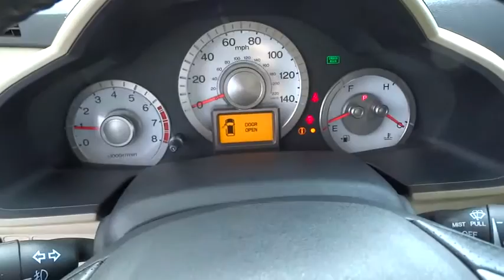2011 Honda Pilot Reno, Sparks, Lake Tahoe, Mammoth, Northern Nevada H15341A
2011 Honda Pilot

GPS Nav! Join us at Michael Hohl Honda Subaru! If you've been longing to find the perfect 2011 Honda Pilot, then stop your search right here. This is the fuel-efficient vehicle that definitely fits your budget. Consumer Guide Midsize SUV Best Buy. Some manufacturers cut corners to save money, but Honda didn't try to shave off a single penny when building this excellent Pilot. New Car Test Drive said, ...plenty of cargo and people versatility in an efficient package, with towing capacity for light loads and the available confidence of all-wheel drive...